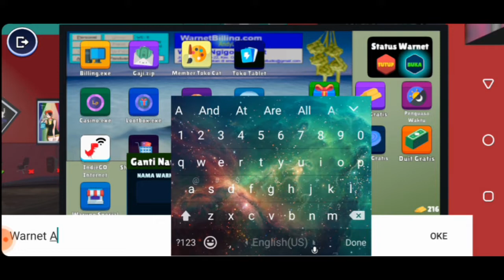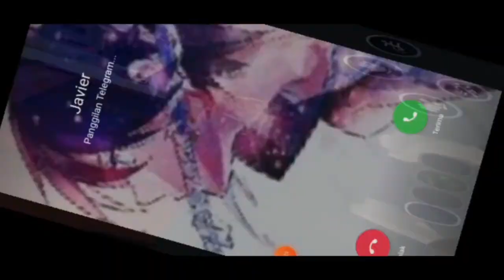Update Terbaru Ada PC GOLD - Warnet Life Indonesia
Kalau teman - teman suka aku bermain game Warnet Life ini jangan lupa like comment dan subscribe ya dan jangan lupa share vidio ini ke temen2 kalian biar channel ini makin berkembang terimakasih buat yang udah Subscribe Dan yang nonton sampai akhir